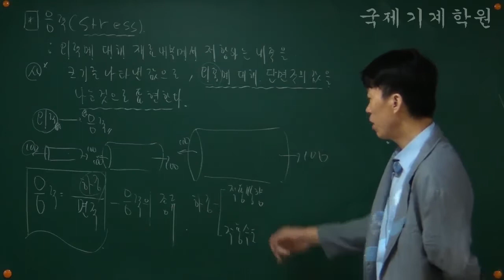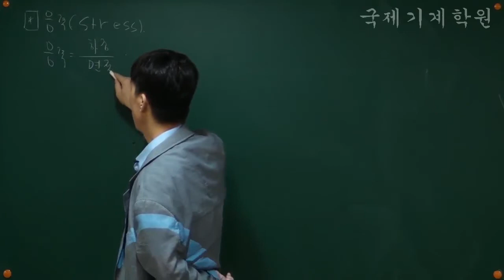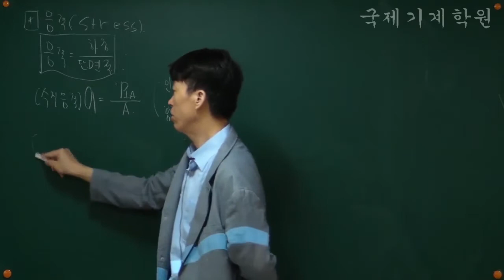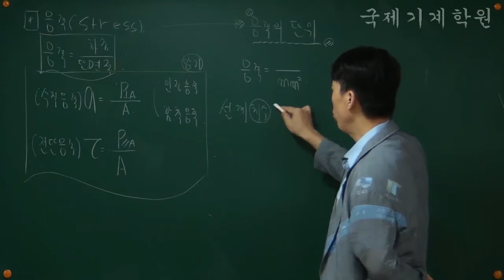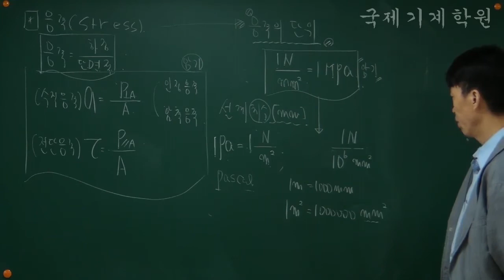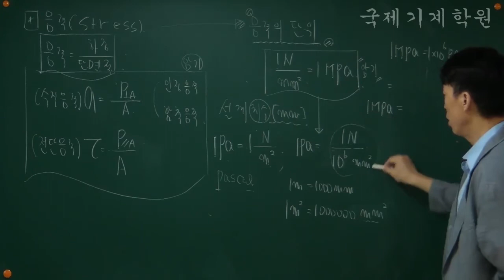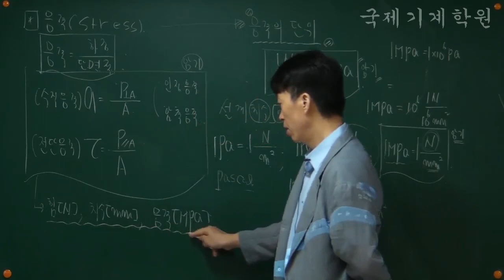전산응용기계제도기능사 필기+실기